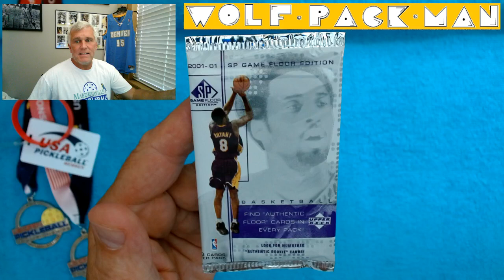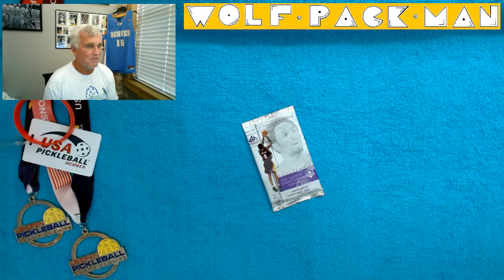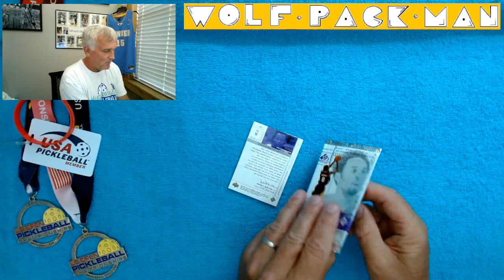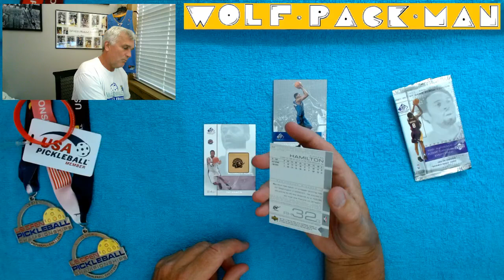2000-2001 Upper Deck SP Game Floor edition rip with a Morris Peterson GAME FLOOR rookie card!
A pack of 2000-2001 Upper Deck
SP Game Floor basketball cards.

AN ERROR PACK!

Check out the 2001-01!!

3 cards are in this hobby pack with
Kobe Bryant on the front!

I paid $20 for this pack!

100 cards are in the set including
19 HOFer cards including
Shaquille O'Neal,
Tim Duncan,
Kobe Bryant,
Allen Iverson,
Ray Allen.

78 rookies including
Kenyon Martin,
Darius Miles,
Wang Zhizhi,
Stephen Jackson.

Found:
Morris Peterson GAME FLOOR rookie card plus Tracy McGrady and Richard Hamilton!